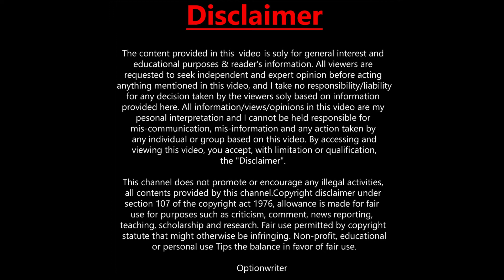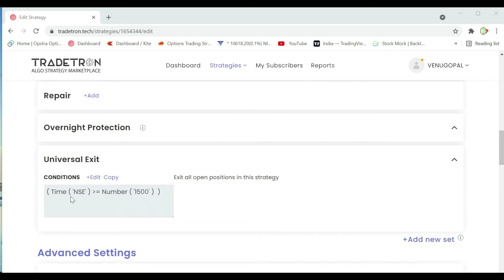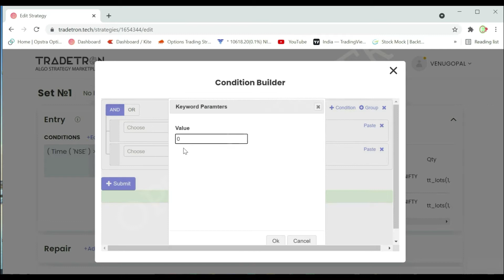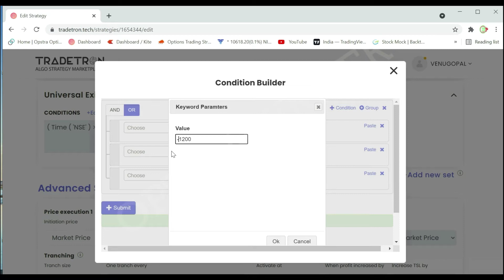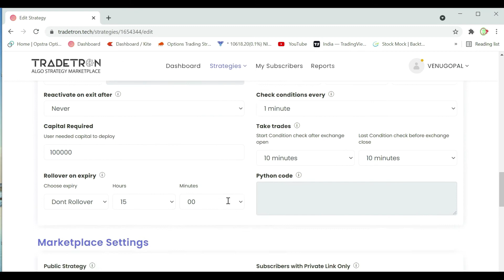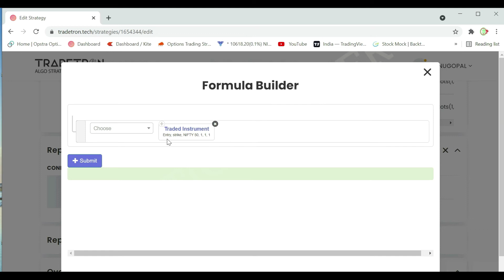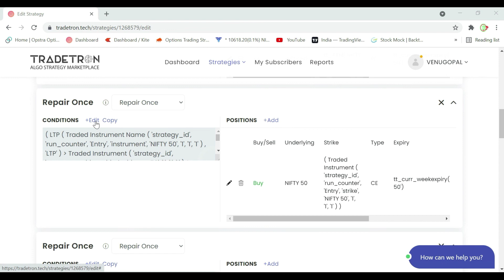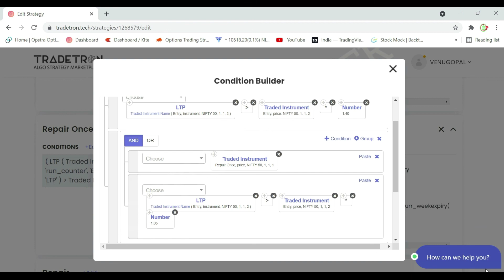Create Option Short Straddle Strategy Malayalam Part 4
ഈ വീഡിയോ പഠന ആവശ്യങ്ങൾക്ക് മാത്രമുള്ളതാണ്, അവ ഇവിടെ വാണിജ്യ, നിക്ഷേപ ശുപാർശകൾ  ചെയ്യുന്നില്ല. ലാഭത്തിനും നഷ്ടത്തിനും ഞാനും എന്റെ ചാനലും ഉത്തരവാദിയായിരിക്കില്ല. ഏതെങ്കിലും നിക്ഷേപത്തിനോ വ്യാപാരത്തിനോ മുമ്പായി നിങ്ങളുടെ സാമ്പത്തിക ഉപദേഷ്ടാവുമായി ബന്ധപ്പെടുക.
ഓപ്ഷൻ റൈറ്റർ ചാനൽ വീഡിയോകള്‍ കോപ്പിറൈറ്റ് ഉള്ളവയാണ്. ഇക്കാരണങ്ങളാല്‍ ഈ ചാനലിൽ വരുന്ന വീഡിയോകള്‍ എഡിറ്റ് ചെയ്‌തോ കോപ്പി ചെയ്‌തോ ഉപയോഗിക്കുന്നത് നിയമവിരുദ്ധമാണ്.